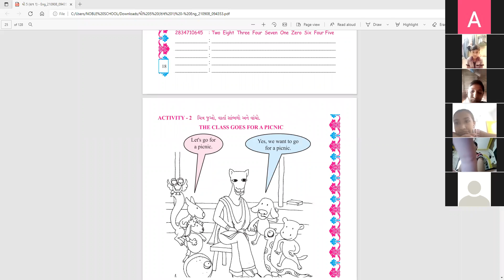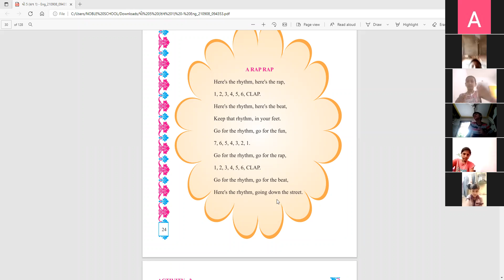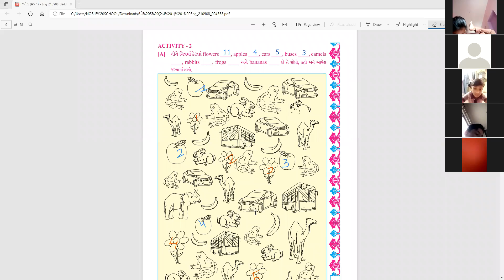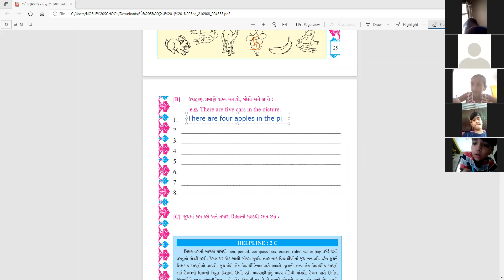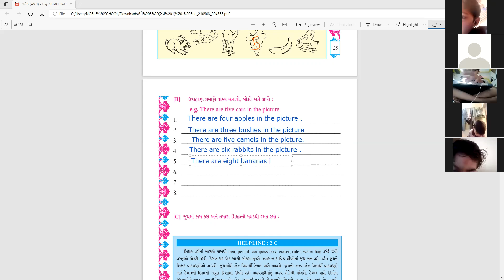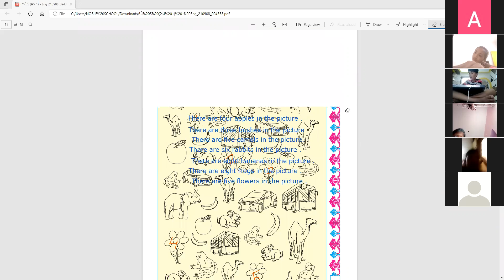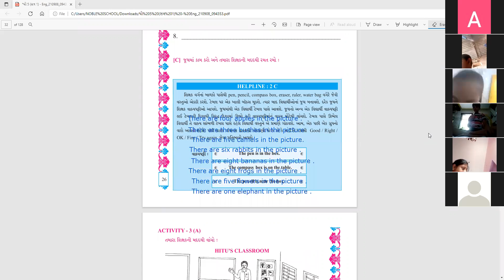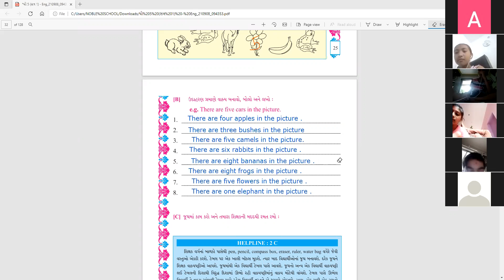STD 5 ENGLISH 08-09-2021(GUJARATI MEDIUM)